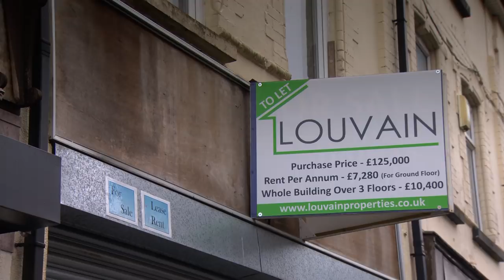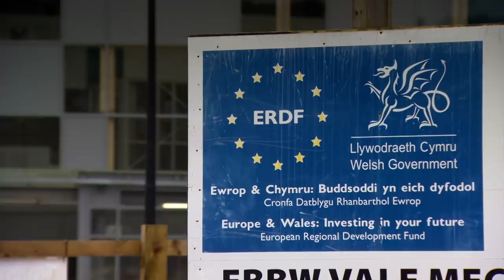Nick Clegg: Why did Ebbw Vale in Wales vote Brexit? BBC Newsnight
Former deputy prime minister Nick Clegg reports for us from Ebbw Vale in South Wales to find out why people voted for Brexit.